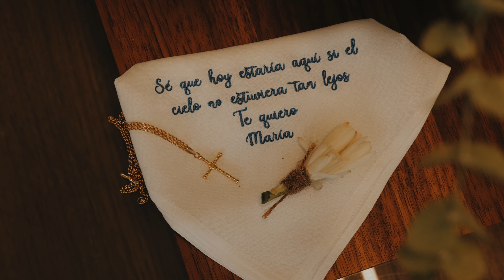TRAILER BODA | Maria y Zeus - 1 de Sept de 2023 - Finca La Gaivota - Madrid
Hola chicos!! En este vídeo podéis ver de forma súper resumida cómo fue la boda de nuestros amigos Maria y Zeus, de @comidaquenofalte
Fecha: 1 de sept de 2023
Ceremonia y Celebración: Finca La Gaivota (Madrid)

Cámara: Carlos Acosta
Edit: Carlos Acosta